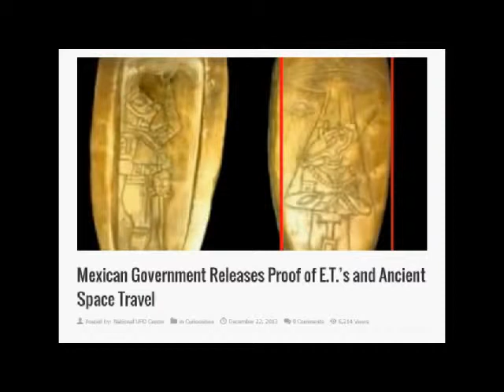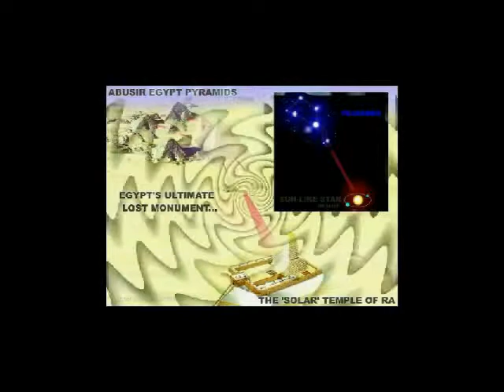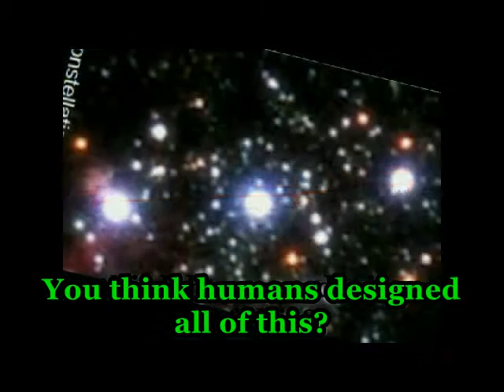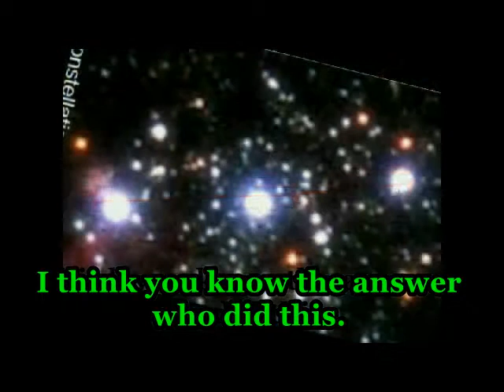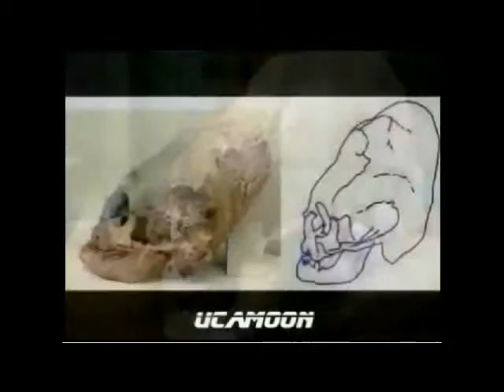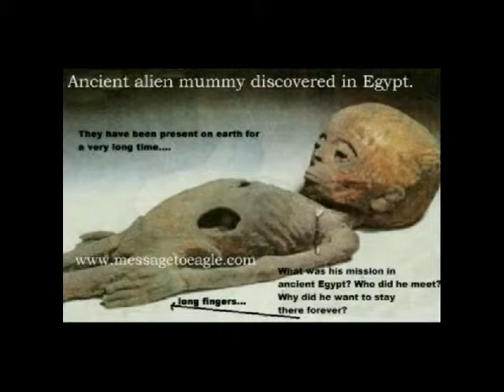CH's ASL News: 2 Proof, Yep Alien Built Pyraimds